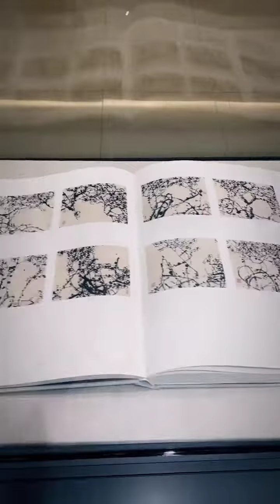Mattress,Yachting and Sailing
Mr.GEEEPSY  has traveled to more than 50 countries. Why did this Frenchman firmly choose China? Geeepsy, from France, is an expert in the field of yachting and sailing. He is a senior consultant at a yacht port company in Sanya, Hainan Province. He has traveled to more than 50 countries and has chosen to settle in China, where he has been for thirteen years now.

Under Mr.GEEEPSY's leadership, the Chinese team managed to build a marina that meets international event standards in just two years.

On February 20, 2018, Sanya Marina stood out from nearly 200,000 yacht berths worldwide and was awarded the certificate of 'International Platinum Anchor Certified Yacht Marina,' making it the second globally and the first in Asia by the International Marina Association, marking the highest level of certification for yacht marinas.

The preferential policies of Hainan Free Trade Port prompted him to settle in Sanya: In recognition of Gao Dehua's outstanding contribution to promoting the modernization of Sanya, in 2019, the China State Administration of Foreign Experts Affairs awarded him the 'Friendship Award of the Chinese Government.'

In early 2020,Mr.GEEEPSY obtained a permanent residence permit for foreigners, becoming the first foreigner in Sanya to receive such a permit. After years of wandering, Mr.GEEEPSY rooted himself in Sanya and became a new resident of Hainan China.
horse hair mattress best mattress for back pain cot mattress#crib mattress#mattress topper#best mattress 2024#mattress and frame set
mattress box spring mattress and bed frame#best mattress topper double bed mattress foldable mattress# luxury mattress#original mattress factory#Orthopedic Mattress
Organic Mattress